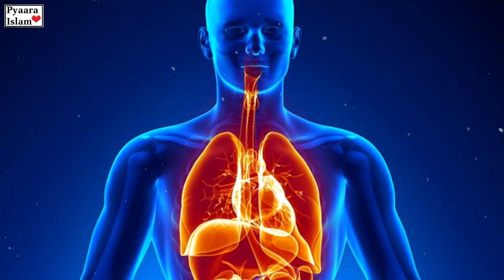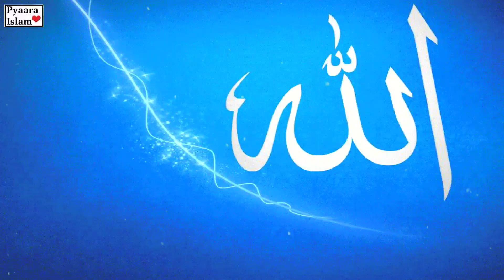Bistar Par Baith Kar Khana Khane Se Kya Hota Hai ? Rasool Allah ka Ferman Sun lo – Pyaara Islam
“Bistar par baith kar khana khana” is a bad habit that can have negative consequences for your health and well-being. What Said about Prophet PBUH about Eating Food on Bed? Here are some of the reasons why you should not eat food on bed:
• It can lead to obesity. When you eat on bed, you are more likely to overeat because you are not paying attention to your food intake. This can lead to weight gain and obesity.
• It can attract pests. Food crumbs and spills can attract pests, such as ants and cockroaches. These pests can carry diseases that can make you sick.
• It is unhygienic. Eating on bed is unhygienic because you are not washing your hands before and after eating. This can increase your risk of getting sick.
In addition to the health risks, there are also some religious and cultural reasons why people should not eat food on bed. In Islam, for example, it is considered to be a sin to eat food on bed. This is because the bed is considered to be a place of rest and relaxation, and it is not considered to be a proper place to eat.

Cover Topic:-
1- Woh 8 Log Jin Se Qabar Main Sawal Nahi Ho Ga
2- Islamic Stories
3- Eight types of people who will enter straight to heaven